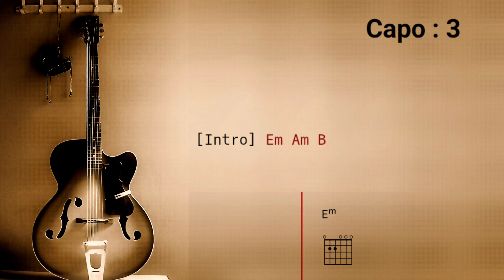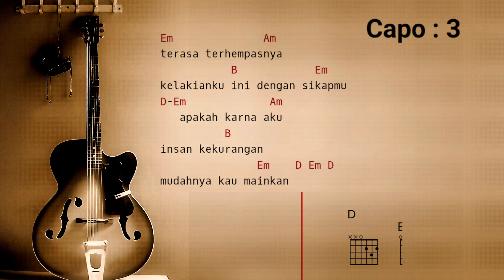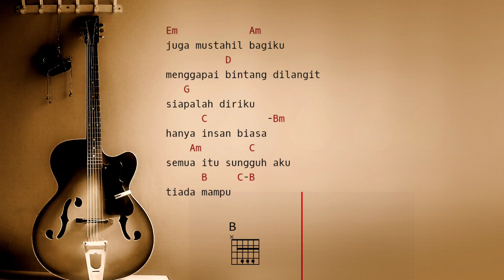Karaoke Buih Jadi Permadanai (Exist) Chord & Lirik